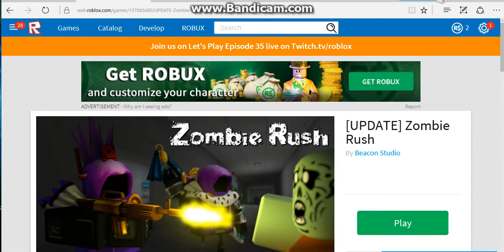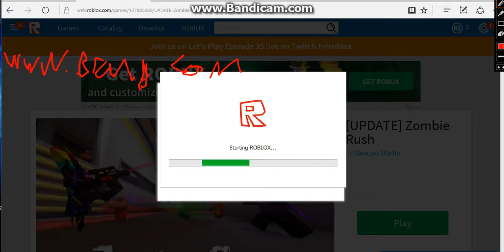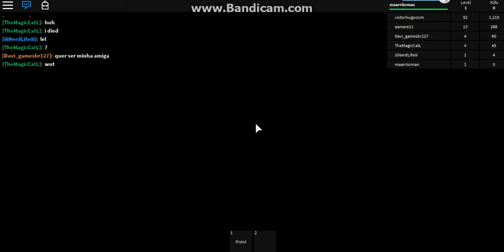ROBLOX ZOMBIE'S!!!!!!!!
ZOMBIE'S!